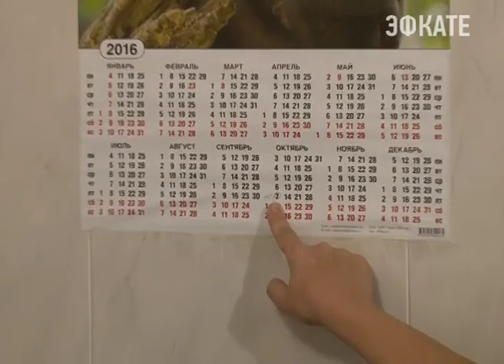В сельских округах Сочи уже газифицирован 551 абонент. Новости Сочи Эфкате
Это статистика по Красной поляне, Нижнешиловскому, Кудепстинскому и Молдовскому сельским округам. И работа продолжается. Как и прежде в сёлах работают штабы, которые организованы по поручению главы города. Там подробно рассказывают об условиях подключения к новым сетям.
Сочи. Новости.
Телеканал Эфкате.